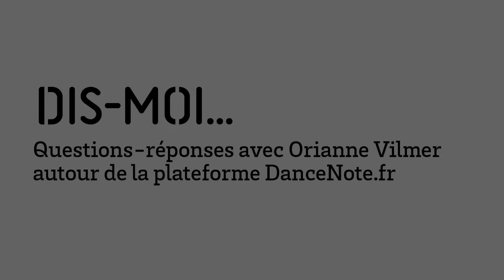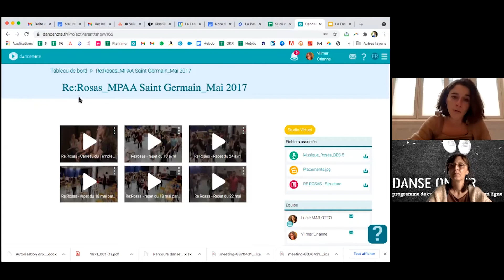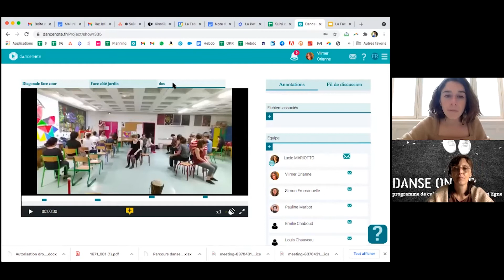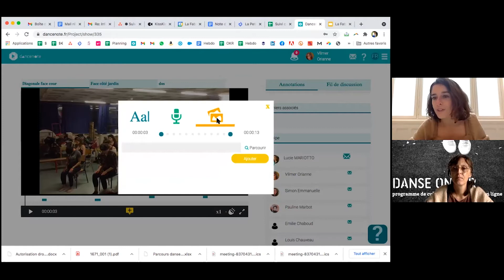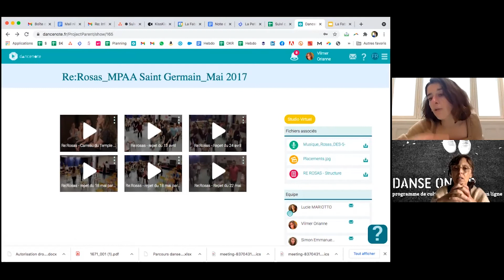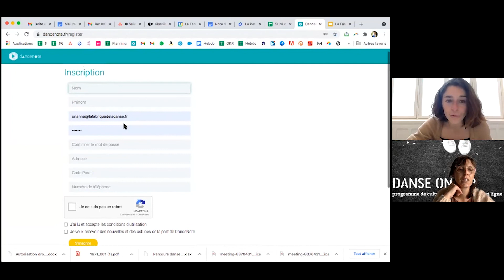Dis moi... Question-réponse avec Orianne Vilmer autour de la plateforme DanceNote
Un petit quizz motivé par DanceNote. Cette plateforme de transmission spécialisée dans la danse est un des outils de la startup culturelle connue sous le nom de La Fabrique de la Danse. Orianne Vilmer, Présidente de la structure, a accepté de nous en dire plus sur cette initiative en direction notamment des professionnel·le·s en vue de les accompagner dans leur projet chorégraphique.

Professionnel·le·s comme amateur·ice·s de la danse, en danse et pour la danse, n’hésitez pas à vous emparer de cette plateforme pour partager, interagir et garder une trace du travail avec vos groupes, vos compagnies, ou vos interprètes.

Une vidéo de La Manufacture CDCN dans le cadre de Danse on air, programme de culture chorégraphique en ligne.